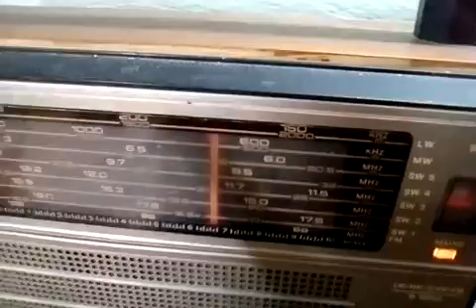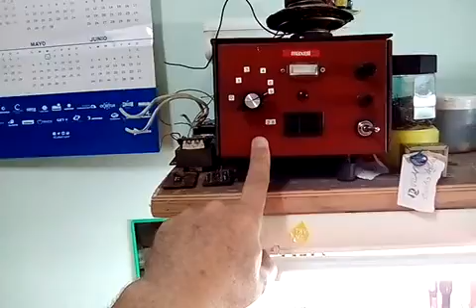Tutorial sobre Radios Soviéticos 1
Introducción acerca de cómo con recursos modestos comencé a montar un pequeño taller de electrónica en mi casa. Como preámbulo les muestro el inicio de la reparación de una radio de fabricación soviética marca VEF-206 muy  popular en Cuba en la década de los 80. Espero que les guste dicho tutorial introductorio.